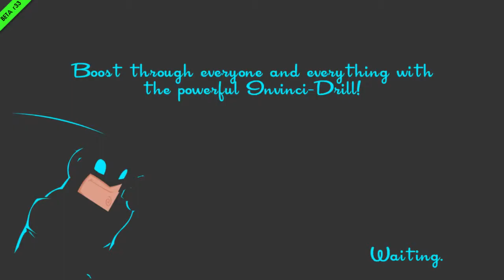Playing some Speedrunners ♫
I (Cosmonaut Comrade), JazzyChoi (Uni), Zennikk (Buckshot) and DavidLorton (The Falcon) played some Speedrunners.
I only recorded the last 5 minutes or so, but it was worth it :D